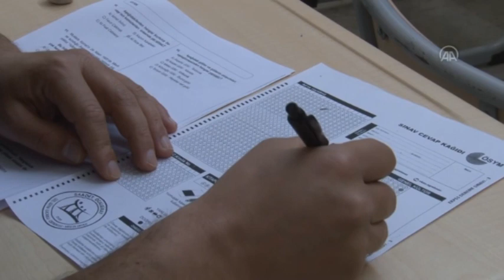MEB, 6 İLDE 7 TEMATİK TARIM MESLEK LİSESİ AÇTI